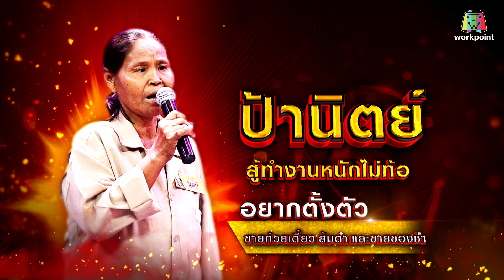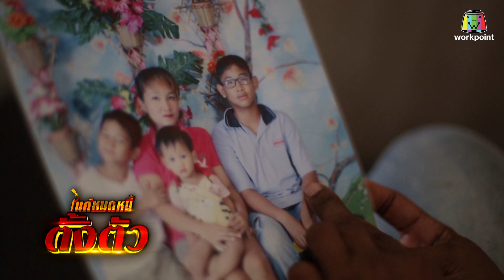ไมค์หมดหนี้ตั้งตัว EP.65 | ป้าแขกดูแลหลานและสามีที่ป่วยหนัก | 18 พ.ค. 61